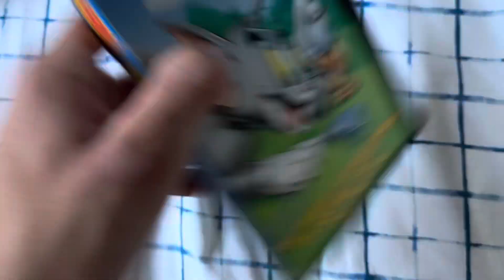Tom & Jerry’s Greatest Chases DVD Review